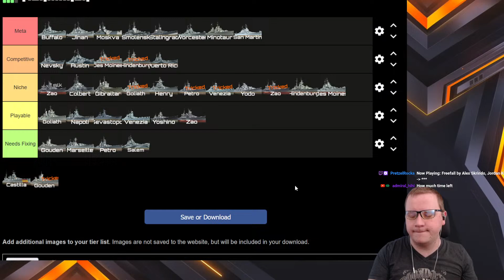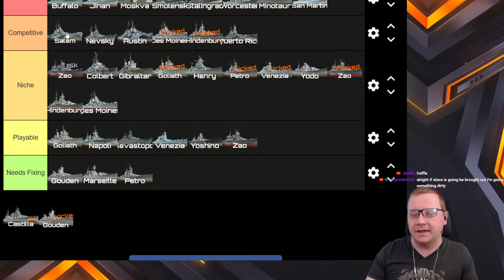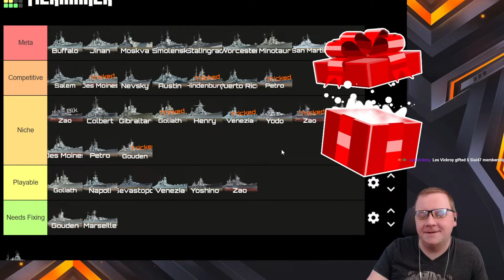Salem cometh to bring giveaways || World of Warships Blitz || NA CC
Moving is over so lets play catch up and check out the new update.

Join up on discord, watch how you want and more with this